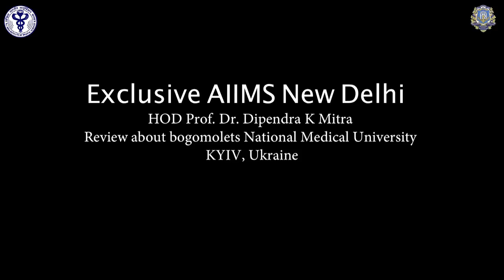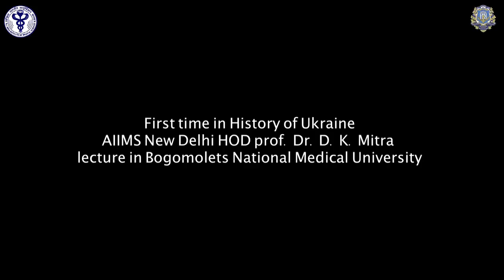AIIMS Delhi HOD DR D K Mitra Review About Studying MBBS O O Bogomolets National Medical University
HOD Dr. Dipendra K Mitra in Bogomolets National Medical University in Ukraine

Dr. Dipendra K Mitra, AIIMS (India) is HOD of Transplant Immunology and immunogenetics in AIIMS. He visited Bogomolets National Medical University for joint research programs in Ukraine. He highly recommended students to join the Bogomolets for MBBS in Ukraine. He stated that Bogomolets University has a high standard of the research facility and academic environment. He stated that MBBS from Bogomolets gives you experience of high-quality education, nice and cordial nature of the administration.
He also informed that Ukraine Medical University –Bogomolets National Medical University is also accredited in the USA also. Dr. DK Mitra was interested in joint scientific research between AIIMS and Bogomolets National Medical University.
He applauded Medical education in Bogomolets, Ukraine and said that University has a high quality of teachers, the facility for education and mode of education.
Bogomolets National Medical University is an MBBS university in Ukraine with highly advanced infrastructure for quality education for medical students, the university also owns a teaching hospital which is one of the biggest in Ukraine and also treats local and international patients from other countries in Europe, and Africa etc. Bogomolets University has highly specialized teaching faculties which match the standard of European and American standard of medical education. MBBS in Ukraine in Bogomolets is very comfortable as university provides comfortable hostel and mess facility. For Indian students, there is an added advantage as Indian students can enjoy Indian food in university mess.
Local residents of Kiev and administrative staff are very humble and cordial which makes it easy for Indian students to solve their problem very easily and live pleasantly. study mbbs from bogomolets national medical university, Kiev Ukraine.top university of Ukraine

Study mbbs in bogomolets national medical university- review by Aiims New Delhi hod dr Dipendra Kr Mitra

♦♦♦Please note- You can apply for Admission for MBBS Abroad or Ukrainian University through our web portal the form you fill will be sent directly to the foreign relations representatives of the respective university you choose.

♦If you have any Questions or Queries,

 Get the latest update on social media follow us on-